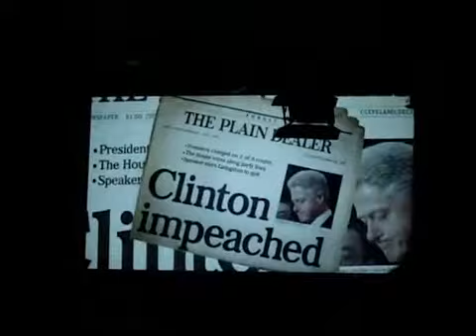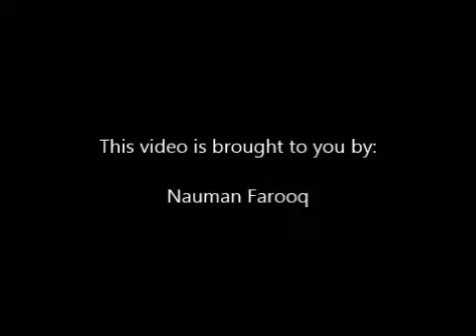2015 Ford Mustang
50th birthday bash for the Mustang